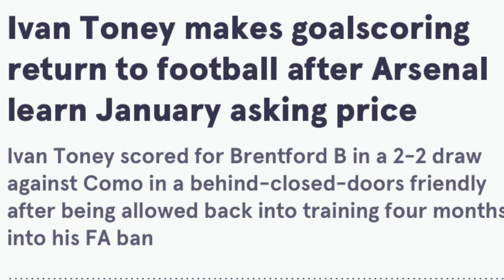Exclusive: Chelsea on alert as Ivan Tony IS back with goal scoring boot on in Brentford B friendly .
Should Chelsea make the move now or wait ?